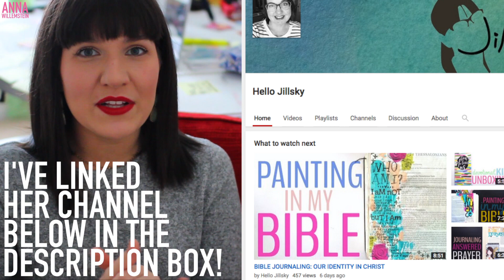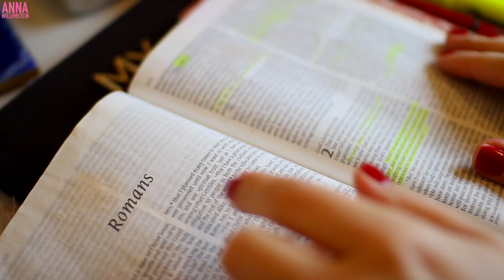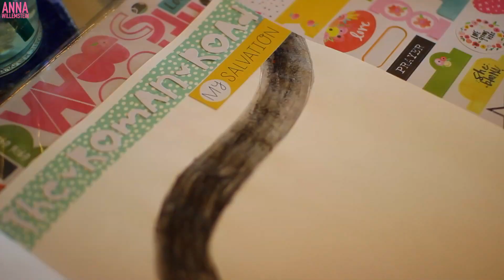THE ROMAN ROAD | Scripture Journal Entry No. 1 | COLLAB W/ HELLO JILLSKY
This video is a Bible Journal collab with my awesome YouTuber friend Jillian aka HelloJillsky here on YouTube! We are both doing bible journal entries. This is my first bible or scripture journal entry and I plan to continue this as a series on my channel because I really enjoy doing this. I use a notebook scripture journal because my Bible has small margins and as it is well-loved and used, I'm not ready to switch it out yet!!